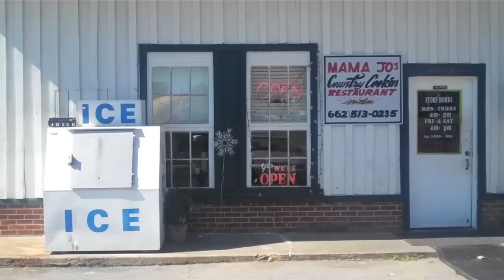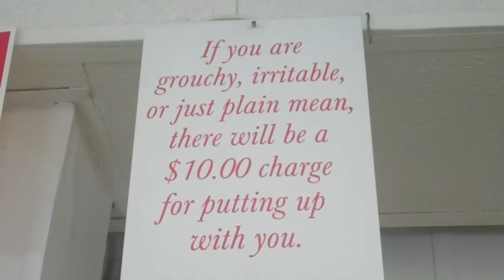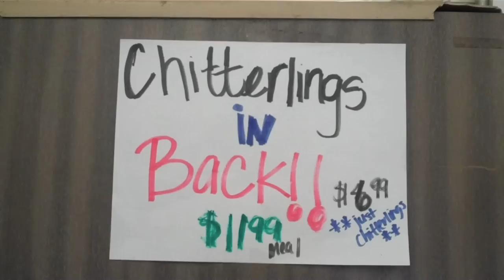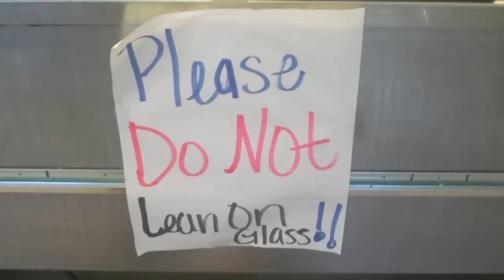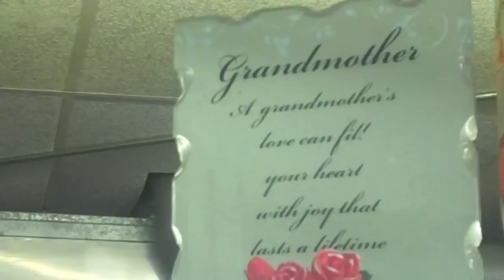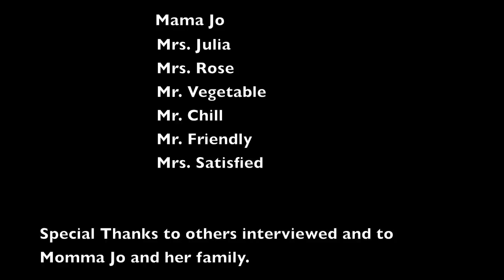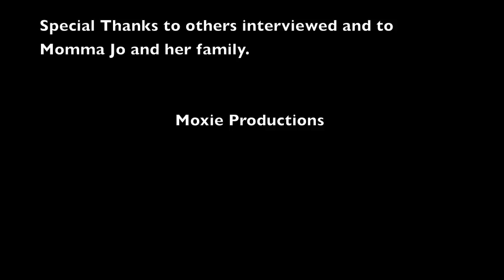Mama Jo's Country Cookin: Mama's Family (Documentary Short) Oxford,MS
A short documentation on food, life, and family shot in one day in cinéma vérité.

-The film setting and focus is at Mama Jo's soul food restaurant in Oxford, MS.

-Idea was to shoot,edit, and create a film in one day.

Directed by Ryan Riley